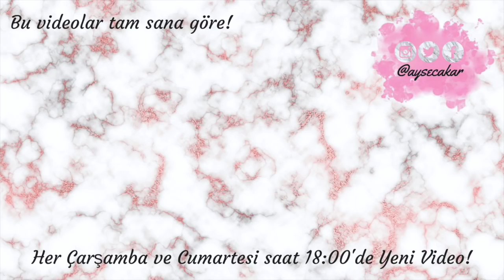TEKRAR SATIN ALMAYACAĞIM 10 ÜRÜN : Bitenler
Son dönemde bitirdiğim ama tekrar alıcak kadar beni etkilemeyen cilt, saç bakımı ve makyaj gibi kozmetik ürünlerimi tekrar satın almayacağım 10 ürün videomda sizlerle paylaştım. Bu video aldığıma pişman olduğum ve nefret ettiğim ürünler videolarından biraz daha farklı burada ürünleri tamamen bitirdim bunları neden kullandın olmasın, iyi seyirler!

- Alt alışveriş sınırı yoktur, istenildiği kadar kullanılabilinir.

🌐  Bana Ulaşın!

Kanalımda sadece güvendiğim ve inandığım markalar/ürünler/servisler yer alabilir. Kanalımda gördüğünüz her ürün için söylediğim herşey kendi  fikirlerimdir ve %100 dürüsttür. Lütfen her zaman hatırlayın benim cildimde işe yarayan ürünler belki sizin cildinizde aynı sonucu göstermeyebilir. Bu nedenle eğer emin değilseniz ürünlerin tam boyunu almadan lütfen deneyiniz.

Seviliyorsunuz güzellikler;
Ayşe, xoxo

kanal hakkında:
Merhaba, ben Ayşe. Kanalıma hoş geldiniz. Burada güzellik ipuçları, makyaj , saç modelleri, bakım alışveriş, müzik, dizi,kitap incelemeleri hatta bazen çekiliş videoları bulabilirsin.